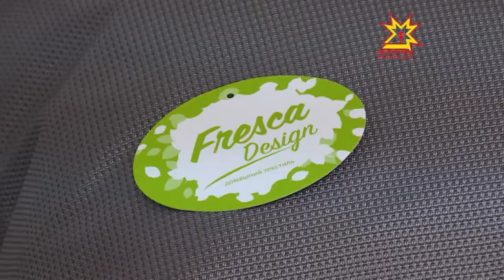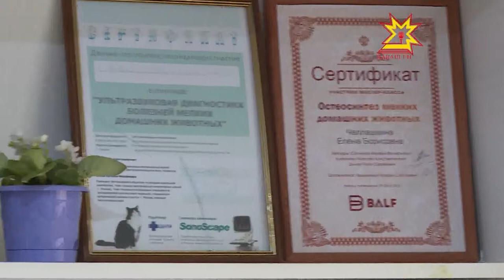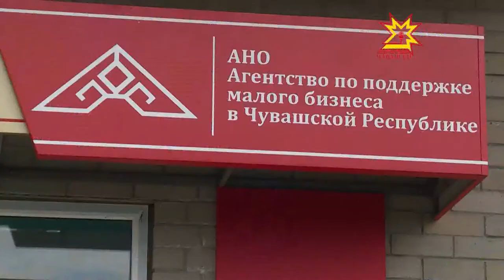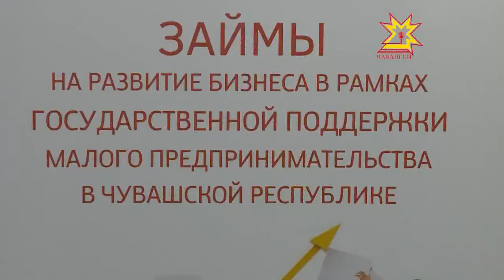Экономика в деталях. Выпуск 11.12.2017